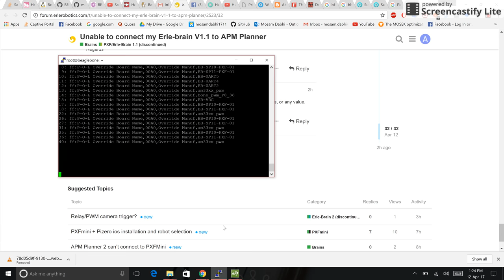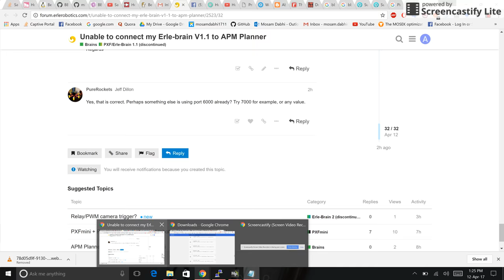Port Debug Beaglebone Black ErleBrain